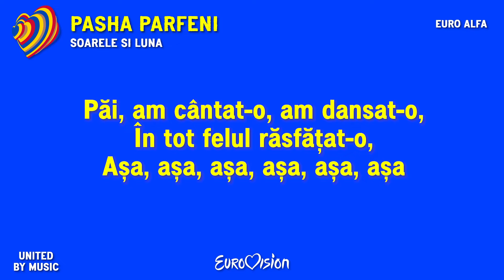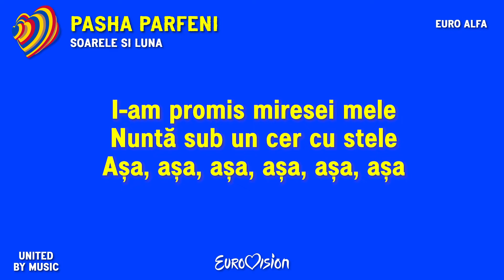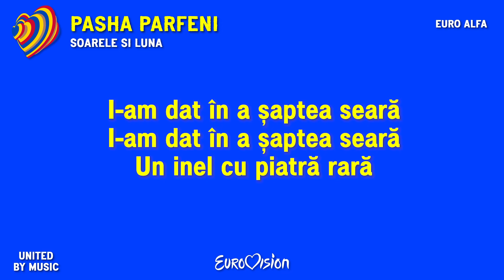Pasha Parfeni - Soarele si luna | 🇲🇩 Moldova in Eurovision 2023 LYRICS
Courtesy of BBC, EBU, PUBLIC BRODCASTERS and the author of the songs!